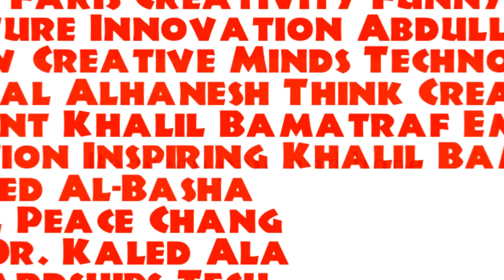Between Pain and Hope: Khalil Bamatraf at TEDxSanaa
خليل بامطرف
السلام الداخلي و المعرفة الحقيقية بالذات و التصالح معها يشكل عاملاً رئيسياً في التخلص من  إحباطات الحياة و تحقيق النجاح،
 لخليل تجربة ملهمة تغلبت فيها على عراقيل ذاتية و مجتميعية قوية وحققت نجاحاً يستحق أن يكون ملهماً للأمل.

Khalil Bamatraf

Inner peace, true self understanding and making peace with yourself are key factors to
ditching the frustration of life and attaining success. Khalil has an inspiring experience where she managed to conquer self and community impediments and embark on a truly inspiring journey.